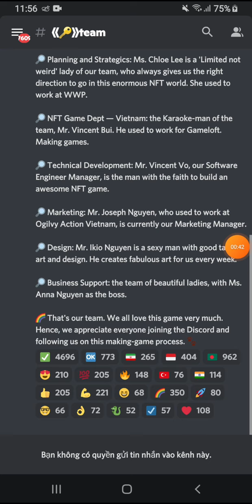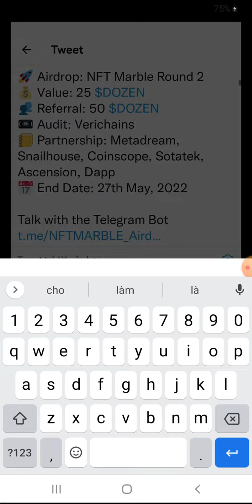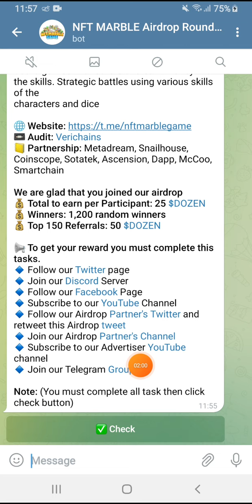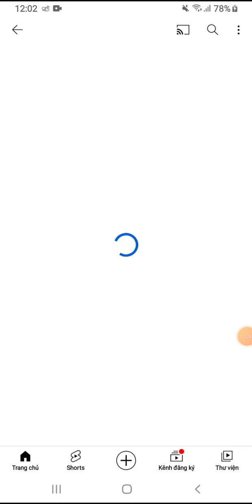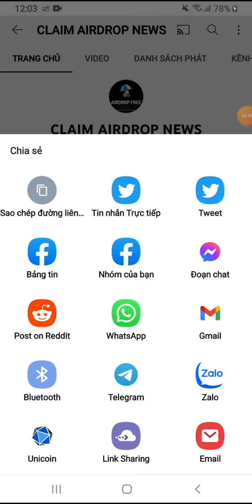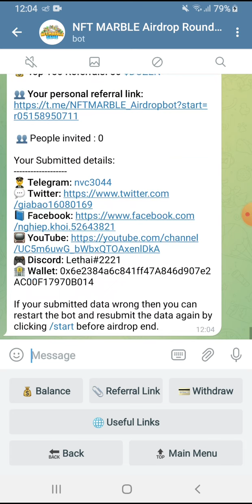Hướng dẫn Airdrop nhận 25 token DOZEN. Mạng BSC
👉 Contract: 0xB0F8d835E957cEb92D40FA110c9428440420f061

💥 Contract: 0x8890963bBeE090fB958d7eCcC01957fDbd78aF43